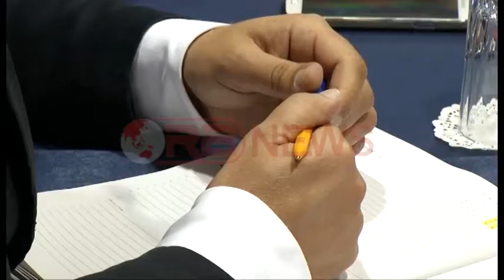Shqipëri-Kosovë, Spiropali: Pikë të përbashkët doganore pa referencë- RTV Ora News- Lajm i fundit-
Lehtësohen procedurat për shkëmbimet tregtare dhe njerëzore midis Kosovës dhe Shqipërisë.

Drejtoresha e doganave Elisa Spiropali e konfirmoi këtë fakt në një takim me homologun kosovar Lulëzim Rafuna .

Spiropali deklaroi se së shpejti do të krijohet një pikë e përbashkët doganore si dhe do të hiqen referencat .

Ndërsa për sezonin e verës drejtoresha e doganave bëri me dije se do të thjeshtohen procedurat për lëvizjet e qytetarëve.